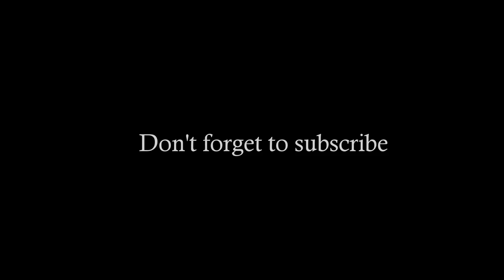First ride of 2016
Petite compilation de nos exploits récents filmés avec la dernière GoPro Hero 4 Session.